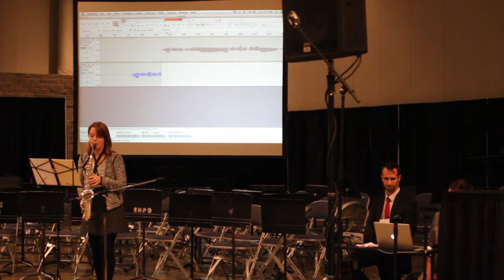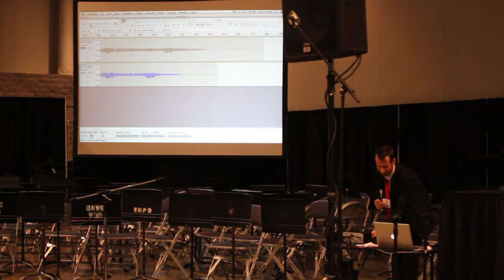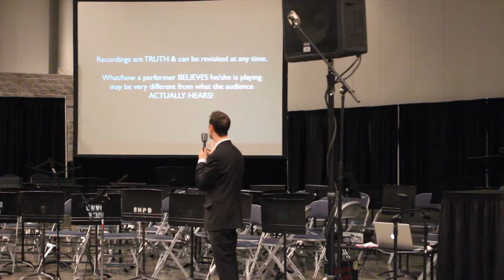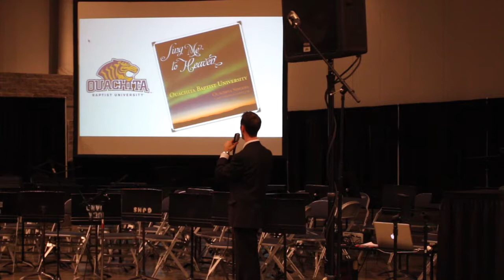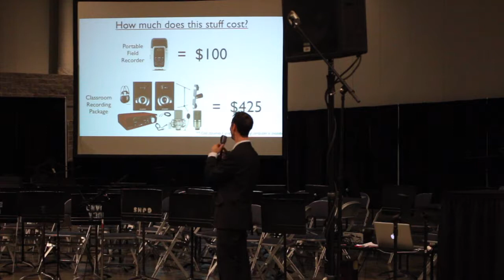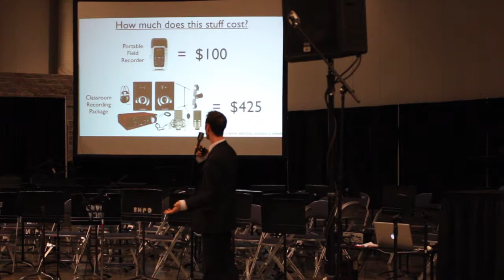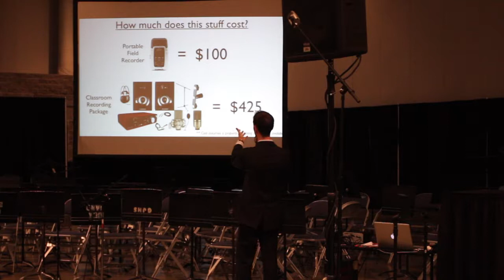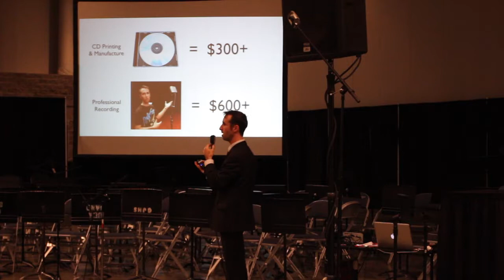Educational Power Tool: Music Performance Recording - Improve Skills & Build Resources, ArkMEA 2014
Waltz into the world of recording the sound of your music. Fun & easy for students & teachers of all ages! Performance recordings are “educational power tools" that help improve performance quality, raise funds, & develop community support. Attendees will explore & discuss the benefits of acquiring an inexpensive music performance recording system that can be used at home, in the classroom, or in the field. Topics covered also include equipment specifics, basic microphone techniques, how to make performances available online or on a CD, & more! Shake up the routine & step up to another level of professionalism — see you at the recording session.

A graduate of the Conservatory of Recording Arts and Sciences (Phoenix, AZ), Lansky’s clients include the Arkansas Symphony Orchestra, Hot Springs Music Festival, Wildwood Music Festival, Art Porter Music Education Jazz Festival and others. Recording music is his passion because it transduces temporal, transient moments with sound into historic documents of art that anyone can hear, thus expanding the human experience. In his session, Lansky and participants will discuss easily implemented technologies, the importance of recording at an early age, and how performance recordings can be used as a force multiplier for students, teachers, fund-raisers and field trips.

** Special thanks to Jared Jones, Vicki Lind, Haley Greer, & Paige Rose for everything you do to make ArkMEA awesome each year!